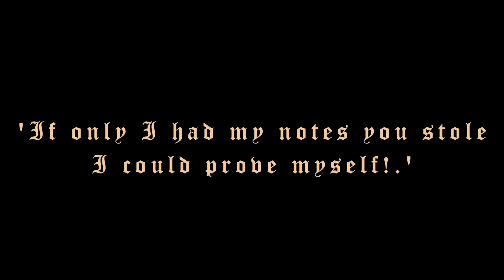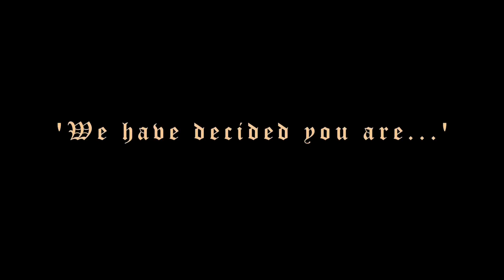Plead Your Case | Short Horror Film (2016)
The first of Folklorn's Anthology; a (mostly) silent expressionist film in the style of a 1920's piece.